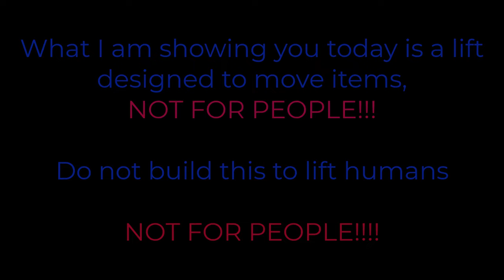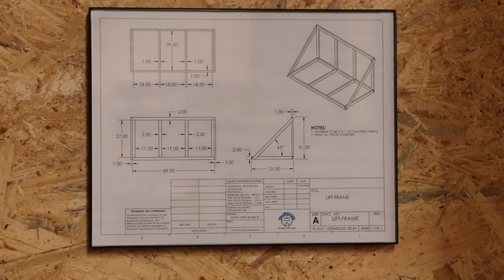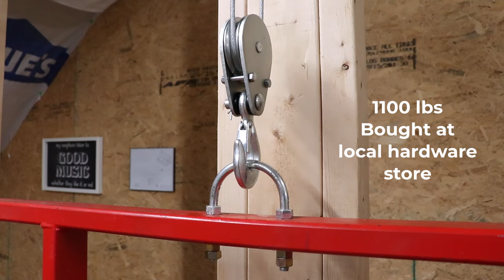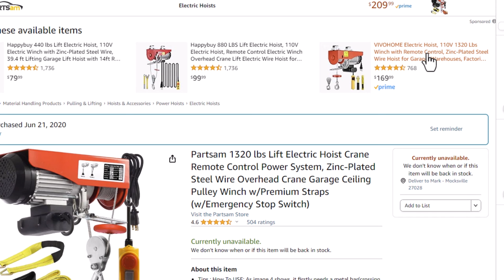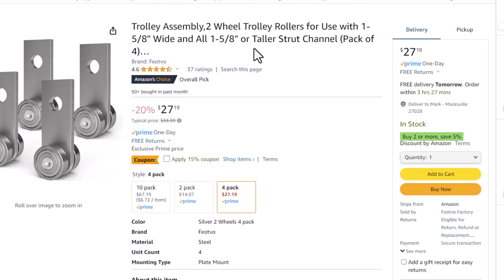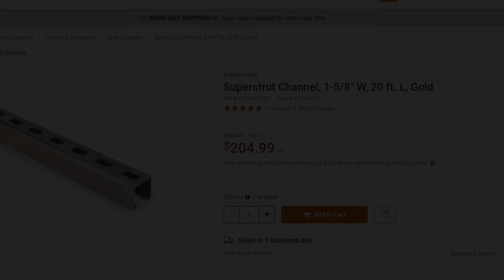How to Build a Lift / Hoist / Elevator for your Shop, Building, or Garage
We built a 1000+ pound lift for our 2-story barn.  Very functional and makes moving heavy items up and downstairs a breeze.  An in-depth walk through of how I made mine for our Audio Barn.

Parts I used:
20' Unistrut / 1-5/8 in x 1-5/8 in

But I might recommend looking locally at Tractor Supply, Lowes, Home Depot, etc. to avoid the shipping cost.

Global Industrial Flat Utility Cart

Unistrut Roller Wheels

Unistrut Hanger Bracket

16 AWG 4 Conductor Cord 25ft

Electric Hoist 110v 1320lbs w/ cabled remote

Electric Hoist 110v 1320lbs w/ Remote Control